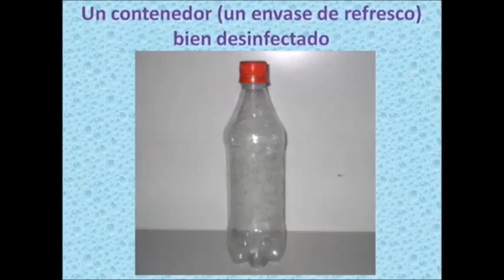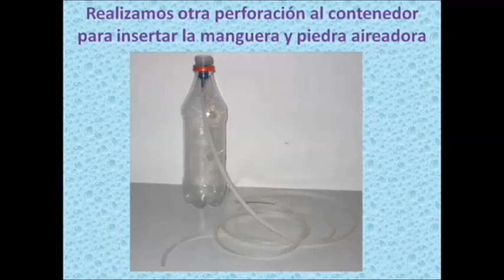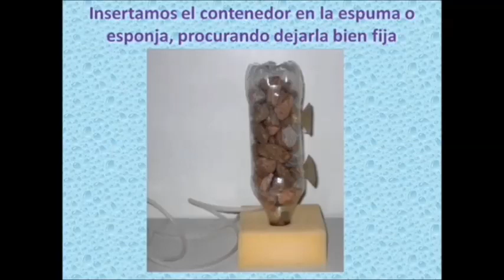Cómo elaborar un filtro biológico casero para acuario.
Elaboración de filtro mecánico-biológico para acuario, muy económico.
Las colonias bacterianas presentes en nuestro filtro, son beneficiosas ya que ayudan a eliminar sustancias que son nocivas, para los residentes de nuestro acuario, como el amoniaco    y nitritos, cerrando el ciclo de nitrógeno.